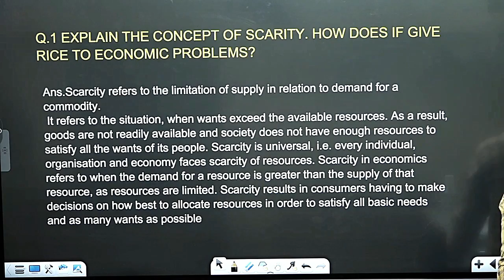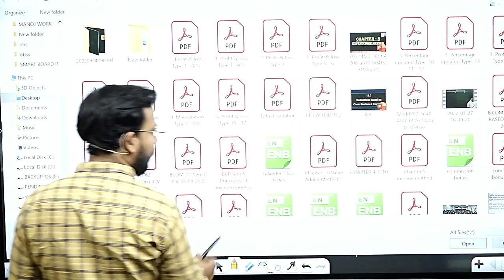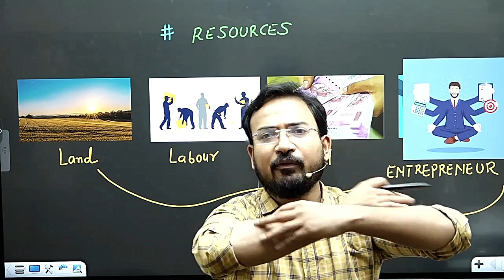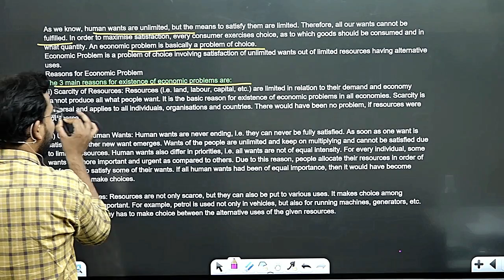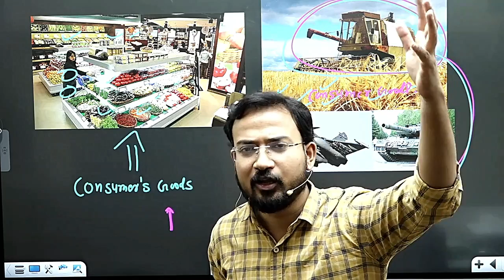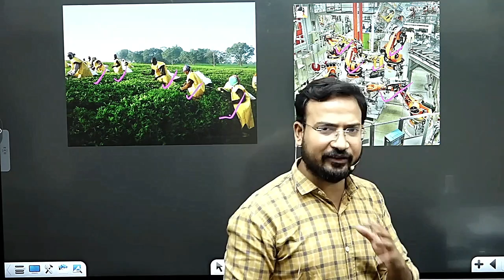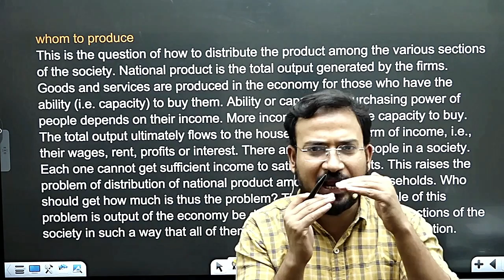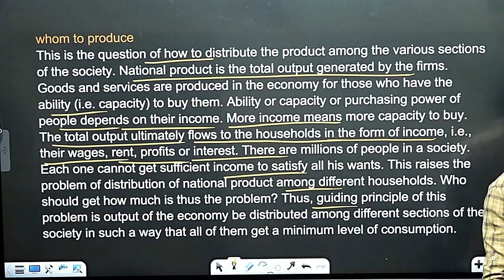principles of micro economics for b.com class || problem of scarcity || part 1 || bcom class